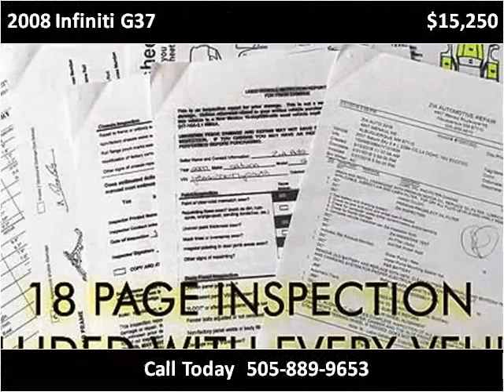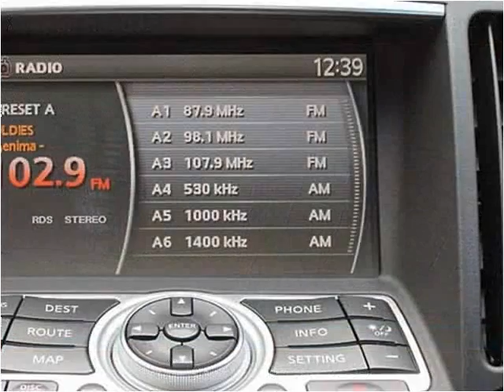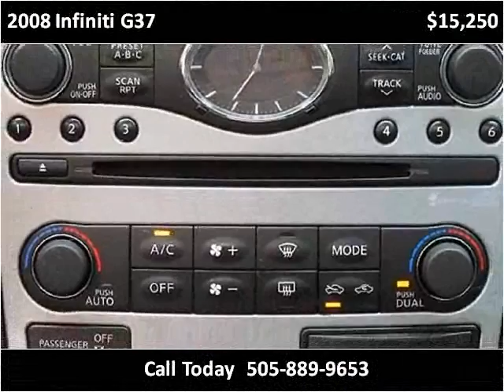2008 Infiniti G37 Used Cars Albuquerque NM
This 2008 Infiniti G37 is available from Zia Auto Wholesalers.